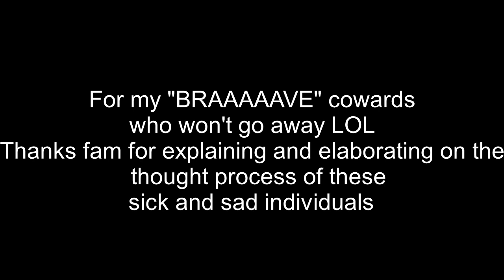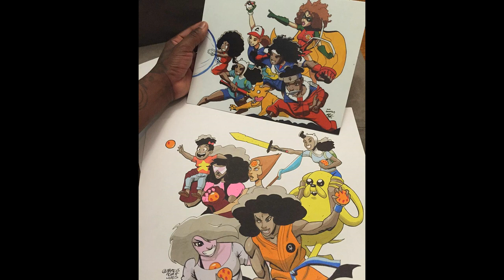The mindset of the coward and meat rider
Thank you for giving me the opportunity to post this, fam.  There's been a lot of lying, threats, and harassment going on LOL but that's life, right? LMAO